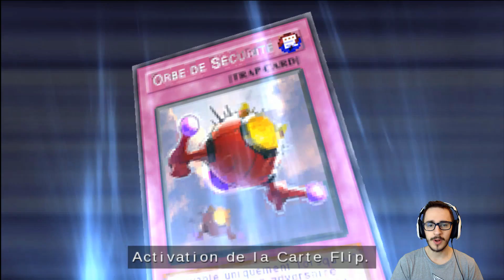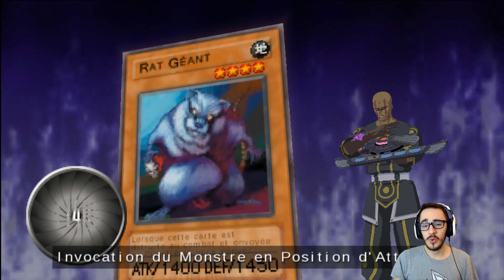Le "matador" | Events Devack 3&4 | Yu-Gi-Oh 5D's Tag Force 4 FR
On se retrouve pour les 2 derniers events avec Devack et son deck Bête !
Yu-Gi-Oh 5D's Tag Force 4 est un jeu PSP sorti en 2009 où nous nous trouvons dans l'univers de la 3ème série Yu-Gi-Oh : Yu-Gi-Oh 5D's.

📅 Planning de parution des vidéos 📅
- Mercredi 18h
- Dimanche 16h

Yu-Gi-Oh Tag Force 4 sur PSP

🎵 Musique Outro :  Start - Nakagauchi Masataka

Sur celui ci vous trouverez principalement :
- des tournois